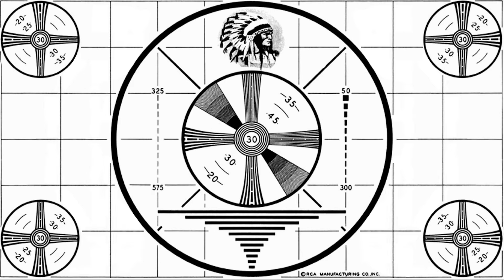BMPCC OG Low Light Test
DescriptionThis was an impromptu video shoot using the BMPCC under extremely lowlight conditions. There will be a follow up video / tutorial detailing the steps taken to reduce noise and produce usable images.

Specs:

Olympus 17mm / F1.8 Lens MFT Mount
Color correction & Grading: Davinci Resolve 11 Lite
Edited in Premier Pro CC 2015
Audio processing in Audition CC 2015

You can also view this on Vimeo for better quality.